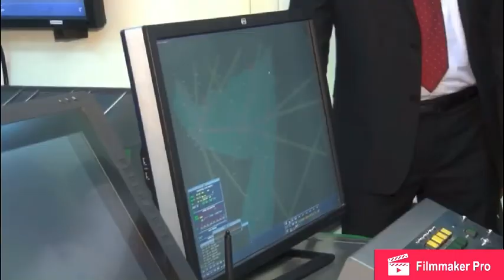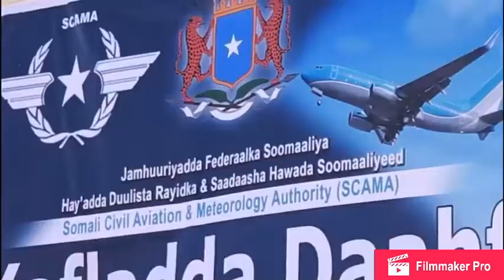Mohamed abdullahi Farmaaji